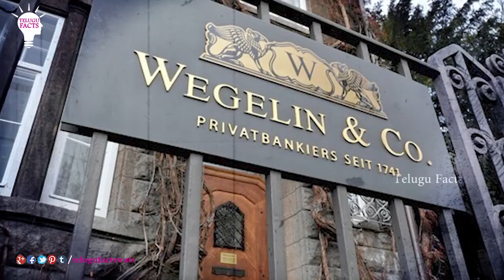స్విట్జర్లాండ్ గురించి మీకు తెలియని నిజాలు || Switzerland facts about the South Africa in Telugu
Watch  Amazing facts about Switzerland in Telugu / Things You Didn't Know About Switzerland / Crazy Facts You Never Knew About Switzerland / Facts About Switzerland In Hindi | Most Beautiful Country / Switzerland Shocking & Surprising Unknown Facts in Telugu / Telugu Facts